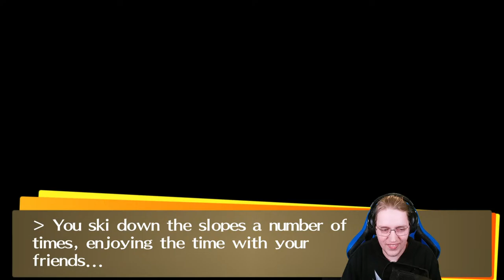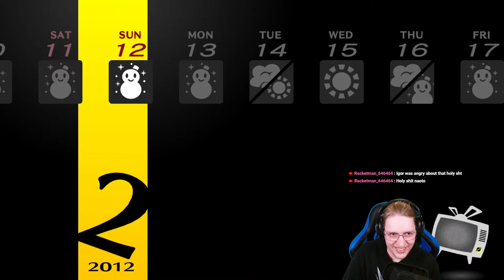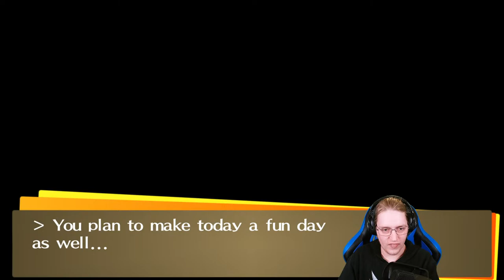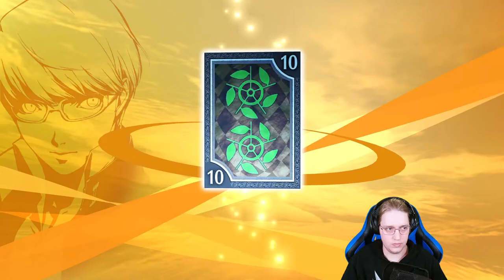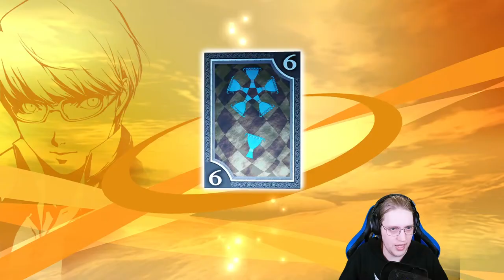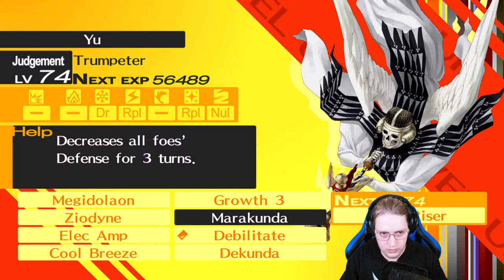[PC] Persona 4 Golden | Custom Hard Difficulty | Stream 23